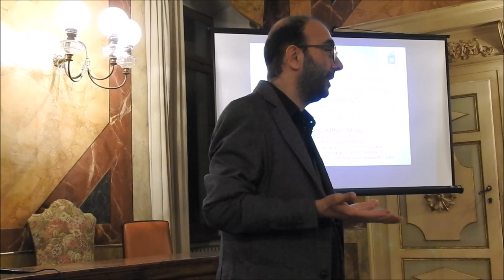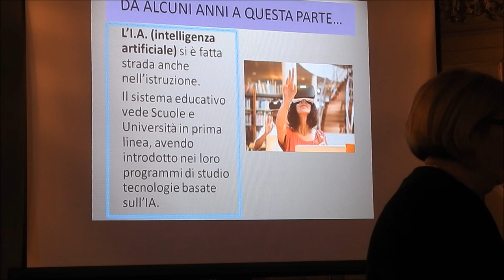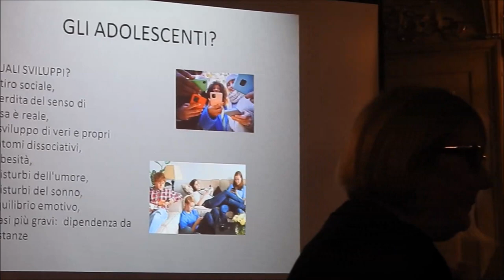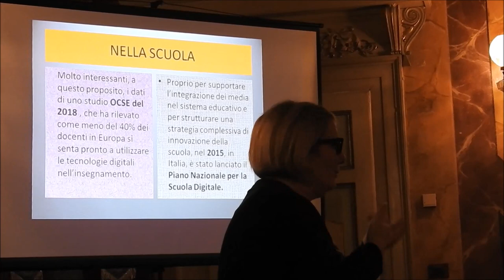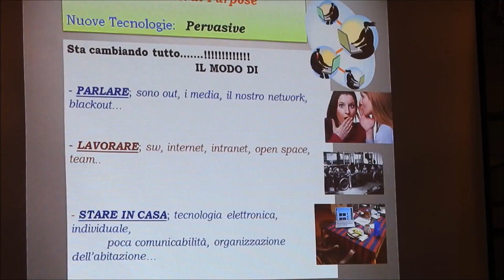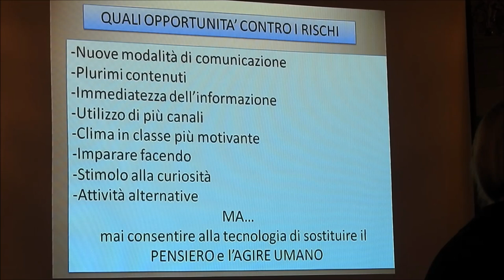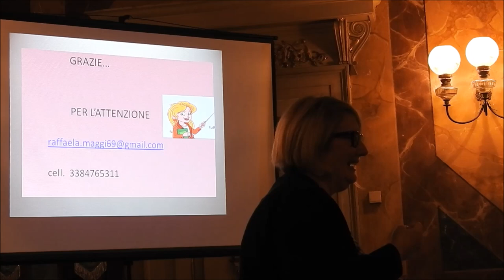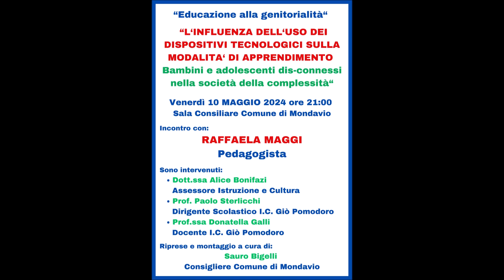"L'INFLUENZA DELL'USO DEI DISPOSITIVI TECNOLOGICI SULLA MODALITA' DI APPRENDIMENTO" RAFFAELA MAGGI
"L'INFLUENZA DELL'USO DEI DISPOSITIVI TECNOLOGICI SULLA MODALITA' DI APPRENDIMENTO" Bambini e adolescenti dis-connessi nella società della complessità, con la Dott.ssa Raffaela Maggi, Pedagogista Clinico UNIPED, Università Politecnica delle Marche,
Centro Clinico psico-pedagogico “Victor” di Chiaravalle,
Centro Clinico psico-pedagogico “Victor” di Moie,
Presidente Centro Studi Itard - (Ente formatore accreditato M.I.U.R.).

Progetto "Educazione alla genitorialità" promosso dall'Istituto Comprensivo "Giò Pomodoro" con la collaborazione dei Comuni di Mondavio e Terre Roveresche.
Sono intervenuti:
- Dott.ssa Alice Bonifazi, Assessora Istruzione e Cultura
- Prof. Paolo Sterlicchi, Dirigente Scolastico I. C. Giò Pomodoro
- Prof.ssa Donatella Galli, Docente I. C. Giò Pomodoro
Riprese e montaggio a cura di:
- Sauro Bigelli, Consigliere Comune di Mondavio

Argomentazioni della serata:
Bisogno primario dell'uomo. comunicare
La comunicazione è.
Da alcuni anni a questa parte. L’I.A. (intelligenza artificiale)
Il gioco come prima forma di comunicazione e relazione
Ma i bambini giocano? E gli adolescenti?
Fenomeno inaspettato: la pandemia
A scuola di digitale, tra sfide e opportunità
La questione dell’equità nella scuola
Il Piano Nazionale per la Scuola Digitale
Le azioni previste (35 punti) e gli obiettivi sono organizzati in 9 ambiti di lavoro
Quali obiettivi perseguire?
Creare soluzioni innovative
Creare nuovi ambienti di apprendimento in classe
Piano Nazionale di Ripresa e Resilienza
Cittadinanza digitale
Dalla società dell'Informazione
Dall'informatica operativa all'informatica strategica
Dalla società dell'Informazione alla società della conoscienza
Informare è facile, formare invece è difficile
Ultime ricerche
Quali opportunità contro i rischi
Dove si sbaglia?
Alunni e giovani dis-connessi
Quando preoccuparsi?
Ma. Gli adulti???